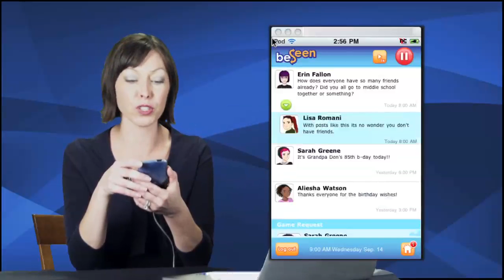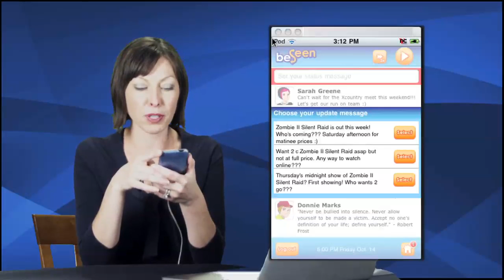BeSeen Game Training Video | Web Wise Kids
Web Wise Kids discusses their game BeSeen, a mobile application designed to teach youth how to be safe on the Internet and on social networks.

For more than ten years, Web Wise Kids has been providing unique and effective resources to equip young people to safely use and enjoy the latest technologies. Our programs prepare kids to be their own first lines of defense so they can confidently explore the best that the Internet has to offer. To date, more than 10 million middle school and high school students from all 50 states have participated in our programs.

Web Wise Kids is a national 501(c)3 nonprofit organization based in Southern California with satellite offices in the Northwestand Washington, D.C. Our mission is to empower today's youth to make wise choices online. Since 2000, Web Wise Kids has been a leader in preventing online child victimization by providing innovative and effective tools to assist young people to flourish in a world of media and technology. Web Wise Kids is honored to be a part of the Federal government's Project Safe Childhood initiative.

Our programs assist youth to confidently manage issues like sexting, bullying, piracy, fraud, online romances, cyber stalking, and other online hazards. We take a "hands-on, minds-on" approach to education by offering challenging and realistic digital games that have been specially designed to assist young people to evaluate their online activities and experiences, and take appropriate actions to stay safe online. Simulations that demonstrate the importance of digital citizenship and allow students the opportunity to witness the consequences of poor online choices are an integral component of all our programs.

Computer games have proven to be one of the most effective methods of reaching youth. With the release of our flagship program "MISSING," our organization established itself as the respected forerunner in the use of games as a means to educate young people on this issue.

We have found that the best way for us to reach today's digital generation is by partnering with people just like you who hold trustworthy positions among youth: educators, law enforcement officers, parents, and community leaders. Together we form a strong grassroots network of informed and caring adults seeking to empower youth to be safe and responsible digital citizens. We even have a special learning program sponsored in part by the Office of Justice (United States Department of Justice) and designed just for Parents called Wired With Wisdom®.

No matter what your role in working with youth, we know you will appreciate our flexible, easy to use programs. Best of all, after completing our programs, the students you care about will be able to use the Internet with a lot less risk and a lot more enjoyment.

Connect with Web Wise Kids!